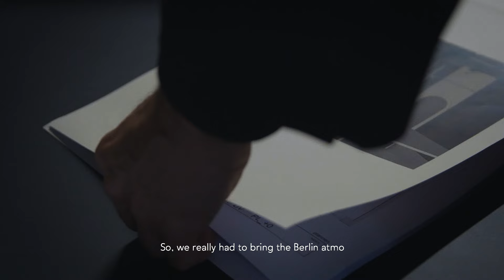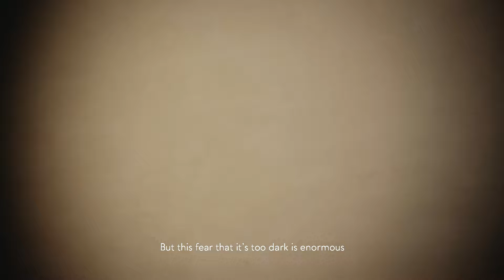PSLab’s new bespoke home in Berlin is conceived as a sacred space for light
Situated on the ground floor and basement of a 1907 residential building in Berlin’s Charlottenburg, the austere, monochrome grey outpost of lighting design brand PSLab dedicates itself wholly to experiential lighting.

Video: Lana Daher; Image: Nate Cook